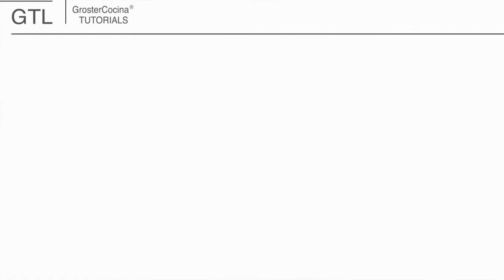COMO HACER COSTILLAS ASADAS ESTILO TEXAS EP. 15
**MIS ENLACES QUE TE GUSTARÍA VER **

INGREDIENTES DE ESTA RECETA:

1 Costillar de cerdo de 1.250 gr. aprox.
4 Patatas o Papas medianas.
3 Pimientos enanos de colores.
1 Aceite de oliva Virgen Extra.
3 Ramitas de romero.
1 Porción de Nuez Moscada.
Sal y pimienta (Mezcla 4 pimientas).

DALE AL LIKE!!! Y AYUDARÁS A SEGUIR TENIENDO VIDEOS!!! :-)